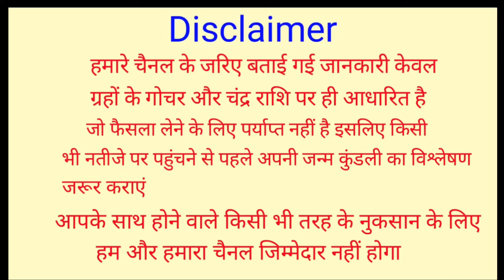पैसे गिनते गिनते थक जाएंगे आज 17 जुलाई से राजा की तरह जिंदगी बिताएंगे सिर्फ ये 5 राशि के लोग